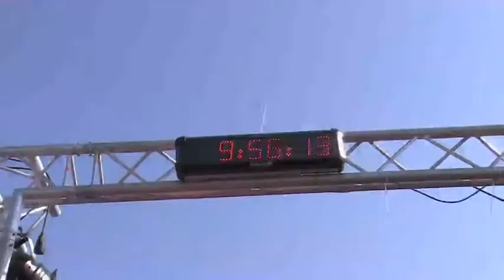ironbask 2013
Un évènement unique à St Jean de Luz, une première magnifique, une grande réussite